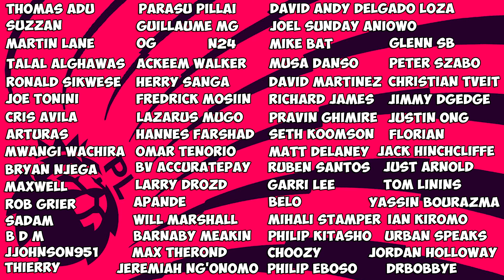PREMIER LEAGUE 2023/24 WEEK 32 PREDICTIONS & TIPS | MAN UNITED VS LIVERPOOL & BRIGHTON VS ARSENAL!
This week's games are:

Crystal Palace vs Man City 6/4 12:30

Aston Villa vs Brentford 6/4 15:00

Everton vs Burnley 6/4 15:00

Fulham vs Newcastle 6/4 15:00

Luton vs Bournemouth 6/4 15:00

West Ham vs Wolves 6/4 15:00

Brighton vs Arsenal 6/4 17:30

Man United vs Liverpool 7/4 15:30

Sheffield United vs Chelsea 7/4 17:30

Tottenham vs Nottingham Forest 7/4 18:00

Premier league top goal scorer predictions
Premier league golden boot predictions
2022/23
ARSENAL CHAMPIONS
NEWCASTLE CHAMPIONS
LIVERPOOL CHAMPIONS
CHELSEA CHAMPIONS
NOTTINGHAM FOREST
TOTTENHAM
SPURS
FOOTBALL
SOCCER